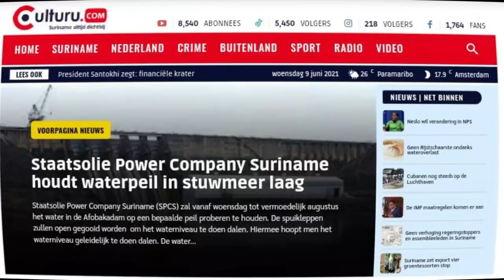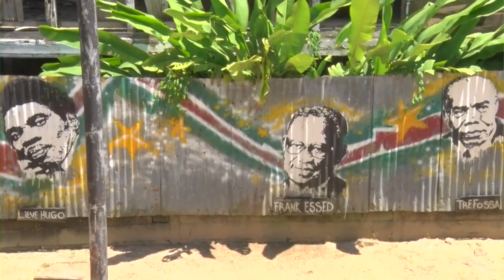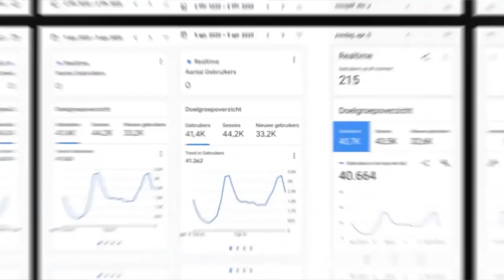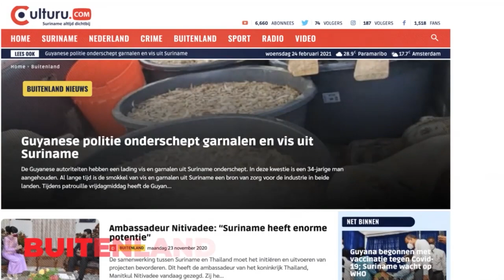Surinamer Gregory Wijngart: "Wat mijn Doel is in Suriname"